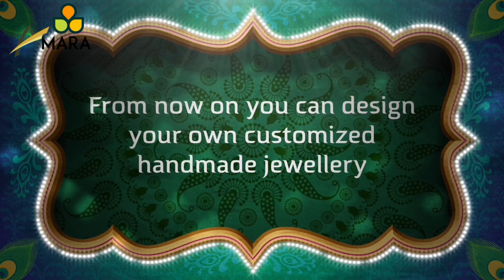TERRACOTTA FESTIVE SERIES -PAINTING VIDEO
This video shows how to colour a terracotta air dry clay temple jewellery necklace in a easy and simple method.

Hope you like my videos...Thankyou for watching.

Happy crafting...